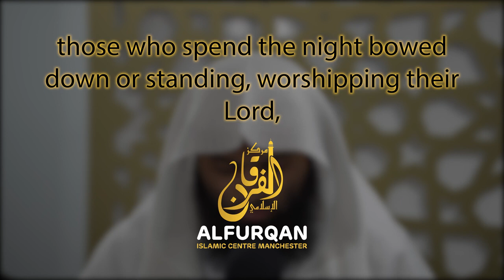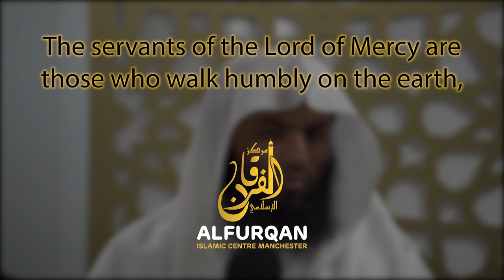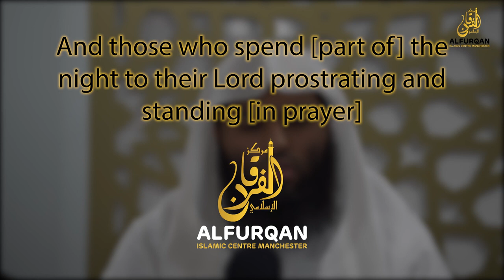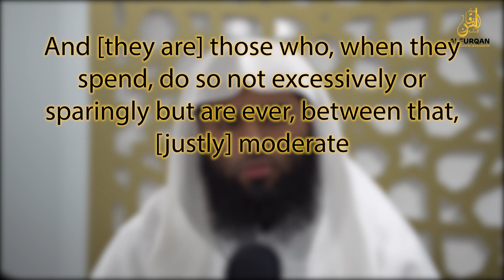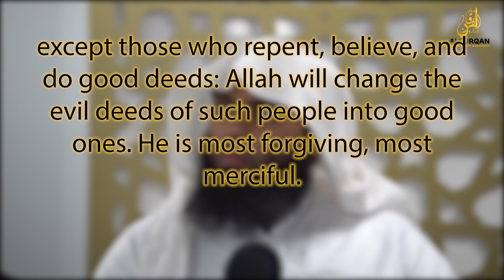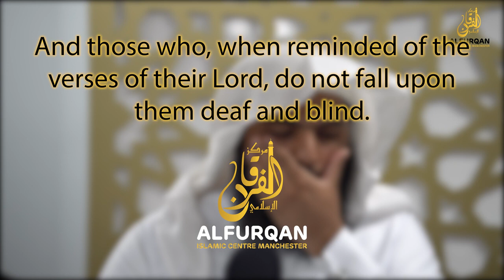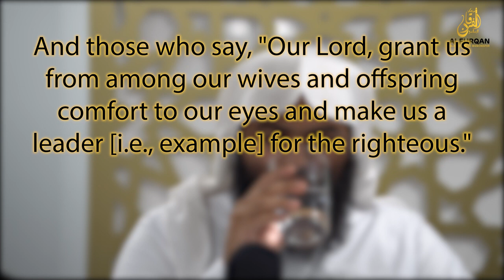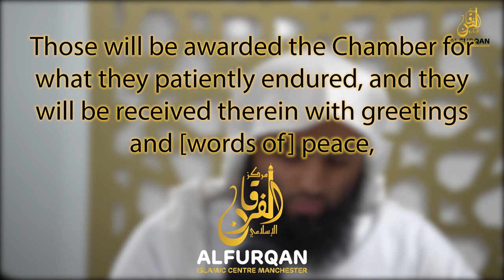The Characteristics of the Servants of the Most Merciful - Tafsīr of the End of Surah Al-Furqān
In this lecture we went through the Tafsīr of the end of Surah Al-Furqān (25: 63 - 77)

There seems to be a few mistakes in the translation on the screen, hence, I advice everybody to have a transaltion of these verses with them when following along.